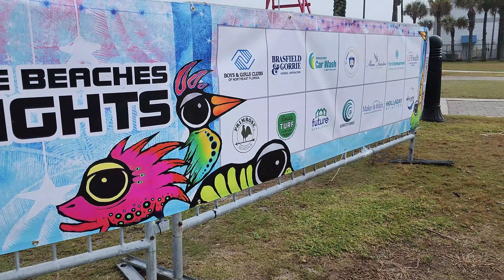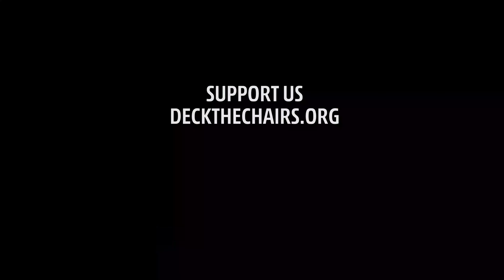2023 JBDTC Load In 11 17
Student Decorators Including First Coast Military Homeschoolers Begin Display Installation at 2023 Jax Beach Deck The Chairs